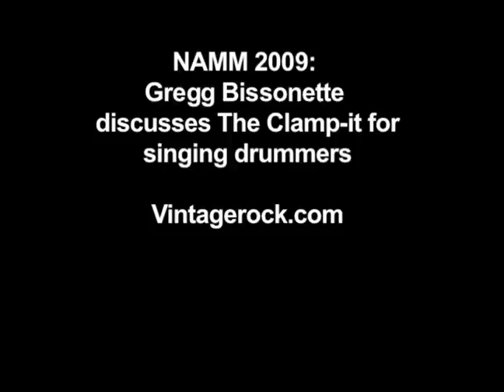NAMM 2009: Gregg Bissonette discusses The Clamp-it for singing drummers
- NAMM 2009: Gregg Bissonette discusses TheClamp-it for singing drummers
Vintagerock.com